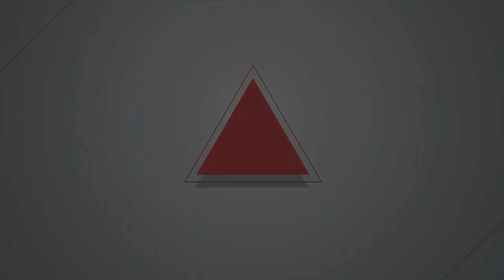【燦爛時光會客室】第484集｜你同意以上條款嗎？《雲端封建時代》的統治與剝削｜專訪 蔡蕙如｜20240825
當代大型科技公司藉由網際網路所產生的「雲端經濟」，掌控我們生活的一切，進而形成新的封建科技主義。雲端租金取代了利潤，科技巨擘成為新世界的封建領主，我們這些深陷於社群媒體、串流平台與第三方支付的一般人，便成了數位時代的農奴：像農奴一樣辛勤勞動，以換取地主提供的各項服務。
《雲端封建時代：串流平台與社群媒體背後的經濟學》的作者是曾任希臘前財政部長的雅尼斯．瓦魯法克斯。他指出，在討論資本主義是否消亡的同時，藏在資本主義的外皮底下，更可怕的全新階級制度正在悄悄成形，是新的「雲端封建時代」。瓦魯法克斯藉由一段段平易近人的父子對話，帶領讀者一步步理解這些變化究竟是如何發生，以及身為終端使用者的我們，到底能做些什麼？
什麼是雲端封建時代？與過去的封建時代有什麼相似之處？雲端控制如何掌握我們的日常？雲端資本家如何崛起？與其它的資本家有何不同？會如何影響產業型態與民眾的生活與消費？本集《燦爛時光會客室》邀請本書推薦序作者，也是臺大新聞所助理教授蔡蕙如，一起來討論雲端封建時代的我們，為何會成為「數位農奴」？
製作人、主持人：管中祥
企劃製作：管中祥
影片後製：鄭綺元
製圖宣傳：吳容璟
Podcast 製作：王翔宥
👉訂閱燦爛時光會客室 podcast，線上隨時聽
👉燦爛時光會客室IG開張啦！